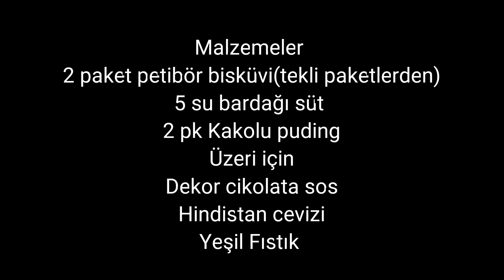Sadece 3 malzemeli Nefiss Bir Pasta 🥧 👌💯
🍰🍓Malzemeler
2 paket petibör bisküvi(tekli paketlerden ikitane olacak)
5 su bardağı süt
2 pk Kakolu puding
🍓🍰Hazırlanisi
Öncelikle iki paket pudingi 5 su bardağı süt ile pişirip hazır ediyoruz.bisküvileri derin bir kaseye ıri parçalar halinde kırıyoruz.üzerine ilk sıcaklığı çıkmış olan pudingi döküp bisküvileri çok ezmeden karıştırıyoruz.Baton kek kalıbına strec flim yerleştirip hazırladığımız bisküvili harci içine yerleştiriyoruz.kenatlarini üzerine doğru kapatıp bir gece veya 6 7 saat buzdolabında bekletiyoruz  daha sonra uygun bir kaba ters çevirip streç flimi üzerinden alıyoruz. üzerini istediğiniz gıbı süsleyip servis yapabilirsiniz🤗